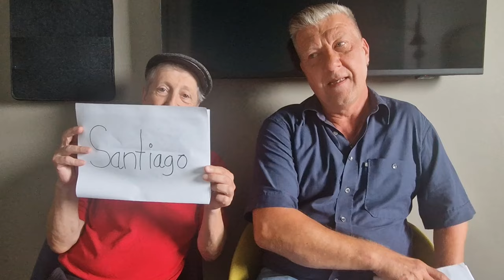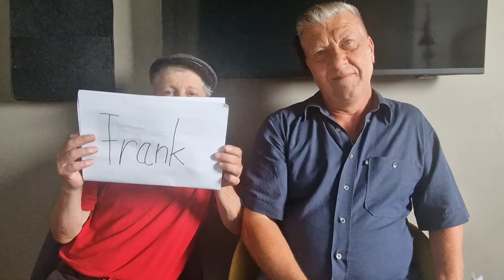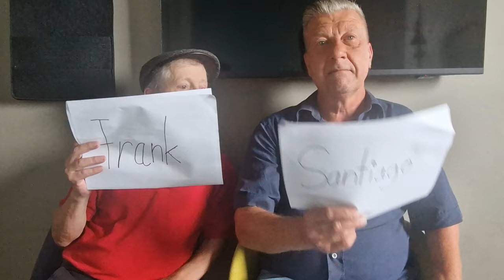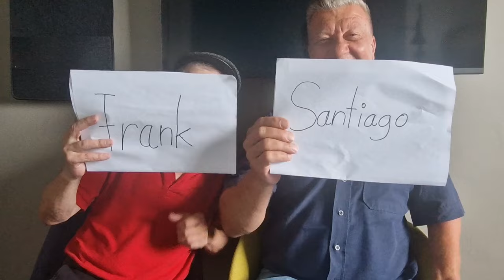Wer würde eher? Mit Frank Schröder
Wenn ihr mehr über mein Team und mich erfahren möchtet, findet ihr uns auf folgenden Seiten:

Facebook: Santiago Ziesmer Fanpage / Offizieller Santiago Ziesmer Fanclub

Wenn ihr uns unterstützen möchtet, mit einer Spende oder Ähnlichem!

Spendenkonto M.Path
IBAN: DE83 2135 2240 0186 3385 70
BIC: NOLADE21HOL
Sparkasse Holstein

💌 Mein Postfach:

» M.Path (Autogramm Santiago Ziesmer) Bachwiesen 11 23743 Grömitz

Mein Paketfach:

» M.Path (Fanpost Santiago Ziesmer) Bachwiesen 11 23743 Grömitz

Unser Social Media/Management:

Marcel Path:
Hallo, mein Name ist Marcel. Ich bin 26 Jahre alt und arbeite seit 9 Jahren im Management für Social Media, Events und Fanbetreuung. Ich schreibe auch u.a. die Hörspiele und freue mich, dass ich euch immer mit neuen Videoideen erfreuen kann.

Unsere Cutter:

Hallo, mein Name ist Marco. Ich bin 19 Jahre alt und der Cutter/Designer für Santiago und Co. Es erfreut mich immer wieder, eure Kommentare zu lesen und auf die Kritik einzugehen. Ich freue mich schon auf die nächsten Projekte/Videos, mit denen wir euch glücklich machen können.

Hallo, ich bin Dominic, 16 Jahre alt und bin primär für den Videoschnitt zuständig. Euer Feedback zu lesen, bereitet mir große Freude, und ich nehme es mir zu Herzen. Ich hoffe, dass wir euch mit weiteren Projekten weiterhin ein Lächeln ins Gesicht zaubern können.

(In Pause)
Hallo, ich bin Benni. Ich bin 20 Jahre jung, arbeite seit 4 Jahren als Cutter für diesen Kanal und schreibe auch manche Hörspiele. Es erfreut mich immer wieder, eure Kommentare zu lesen, und ich nehme euer Feedback entgegen und versuche mein Bestes. Ich freue mich auf weitere neue Projekte, die mir in den Schnitt kommen.